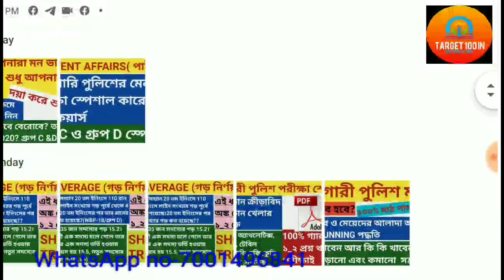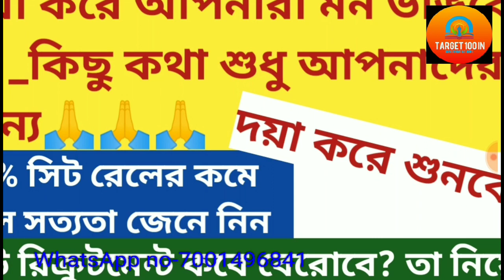দয়া করে কেউ মন ভাঙবেন না!রেলের৫০%সিট সত্যিই কি কমলো? কবে পশ্চিমবঙ্গের নতুন রিক্রুটমেন্ট গুলো বেরোবে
যারা আমাদের কাছে প্রাইভেট গ্রুপের মাধ্যমে যে কোন কোর্স পড়তে চান যেমন রেল বা আবগারি পুলিশ আপনাদের টোটাল কোর্সটি করা হবে 40 দিনের মধ্যে,নোটস পিডিএফ নিয়মিত ক্লাস প্রাইভেট গ্রুপের সব কিছুই ফ্রিতে পাবেন, কেবল মাত্র 150 টাকা লাগবে, ভর্তি হতে আজই যোগাযোগ করুন নিচের দেওয়া নম্বরে,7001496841
যারা আমাদের টেলিগ্রাম গ্রুপে ফ্রিতেই ধরনের আপডেট পাওয়ার জন্য যুক্ত হতে চান তারা নিচের দেওয়া লিংকে দয়া করে ক্লিক করুন
TARGET 100 IN GOVERNMENT JOBS(Official)❤️❤️❤️
We guide for wbp,wbcs,WBPSC, primary tet and ssc,chsl,etc